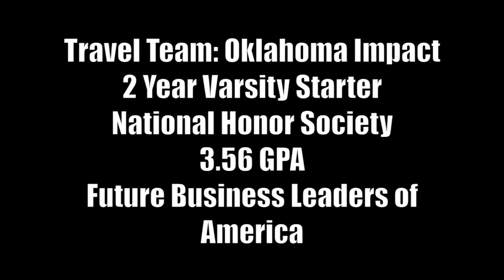Tyler Allen Williams Highlight Mix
Edmond Sante Fe High School/ Oklahoma Impact
National Honor Society
Future Business Leaders of America

6'1 Guard

Edmond, Oklahoma